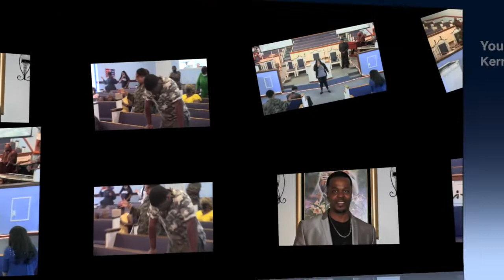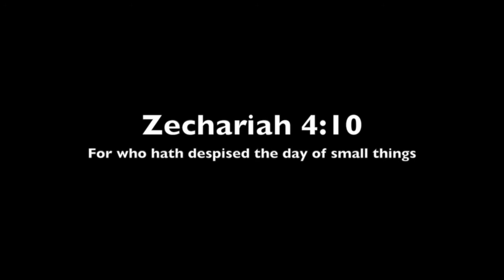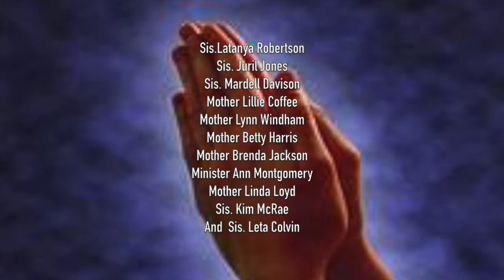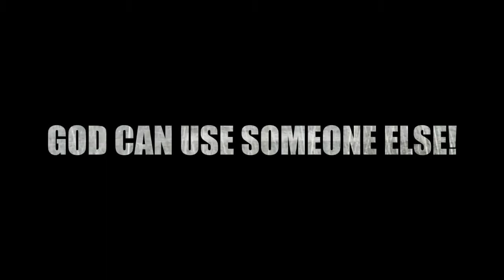Tiger presents Time of Praise 8-15-20 Youth Sunday/Elder Kerrick Franklin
Youth Sunday with Youth Pastor Kerrick Franklin... Psalmist Guest Ashley Chosen